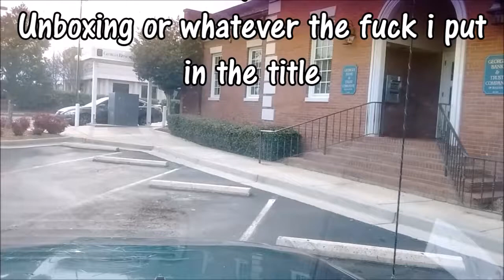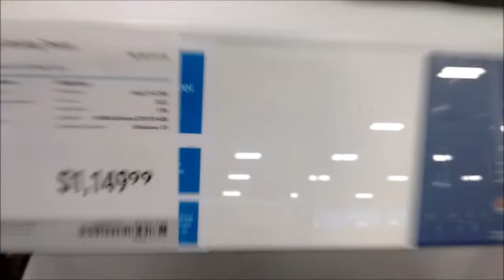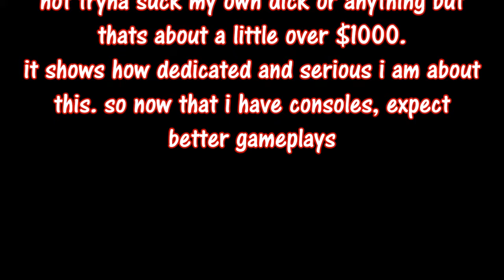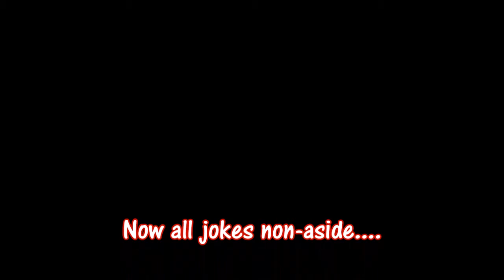PS4 (and Blue Snowball Mic) Unboxing |Turn the volume DOWN before it gets to 5:00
if you can read this, Congratulations!!! You`re Adopted.. your parents contacted me and said this would be the best way to tell you.